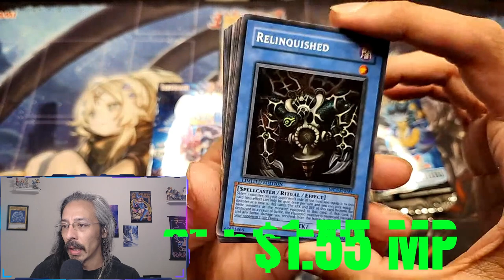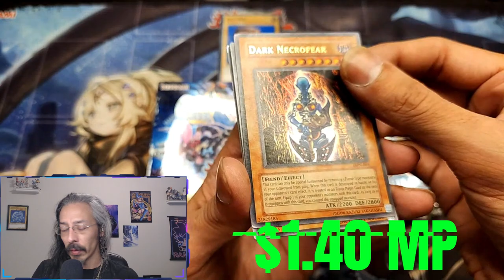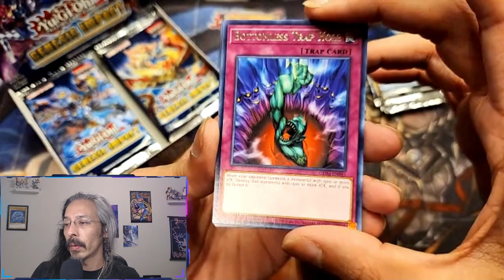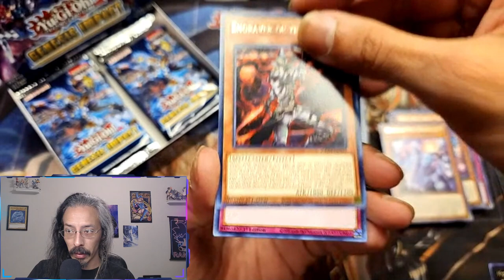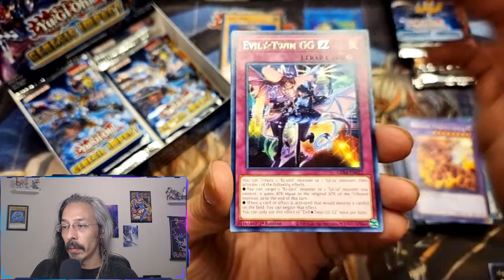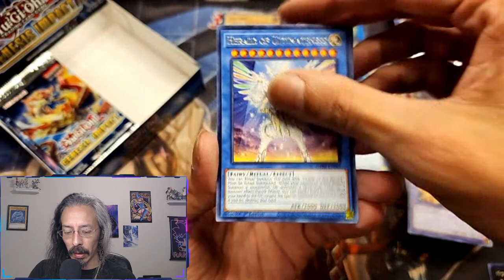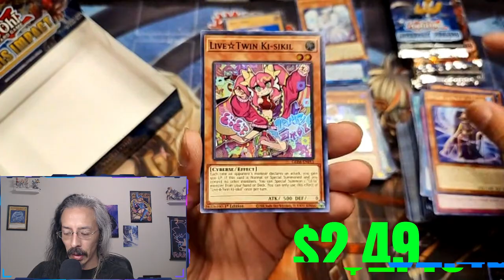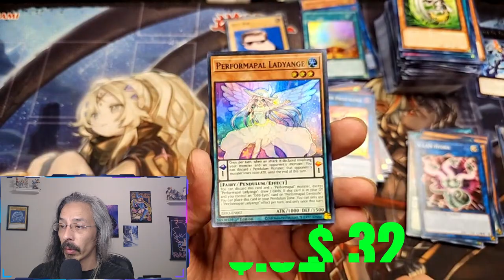Surprise Flea Market Find at Colossalcon!!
Last day of Colossalcon was definitely worth it going to the flea market alone, the mystery packs from the last video and a box of Genesis Impact. Lets see what we get today!